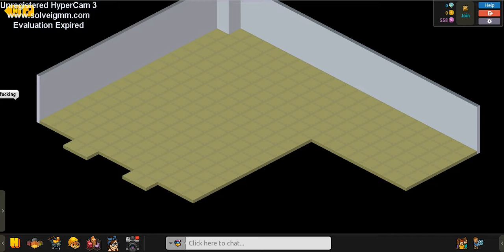Stop, Habbo Time!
Back on Habbo, trying to make sence of this MMO. So far I've changed my appearance and added a couple more rooms, as well as made a few friends. Habbo is not as boring or juvenile an MMO as originally believed. However, I suspect this has to do largely with the rooms I've been visiting in general. You'll run into trolls on occasion, cos what would an MMO be without trolls, right? But for the most part, I do find this game to be overall enjoyable and entertaining, within reason.